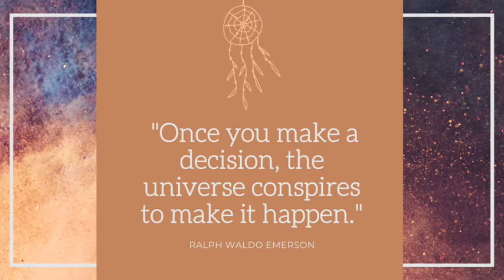Manifestation Meditation: Create More Abundance Into Your Life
If there is one truth that I know for certain that is that the universe is here to support us all. It is here to work for us. And we are all here to co-create with the universe. We all have the power within to fulfil those wishes within.

Now, I am by no means saying it is easy. Because often life has other plans for us – however in some roundabout magical way we are always lead back to where we need to be.

Yes we may take a detour. Yes things may work out differently along the way. Yes we may change our dreams along the way as our inner self evolves. But if we choose to be open to whatever comes our way – we will always be lead to where we need to go.

Today I invite you to join me for a meditation on creating abundance.

Written and spoken by Claire Charters

Or alternatively treat yourself to some of my hand-made, plant-based, natural home and body products over

DO NOT DRIVE OR OPERATE MACHINERY WHILST LISTENING TO RELAXATIONG AND MEDITATION MUSIC, BINAURAL BEATS OR GUIDED SLEEP RELAXATIONS.